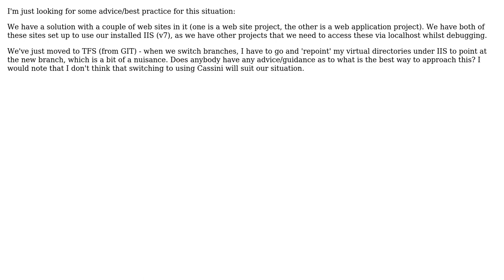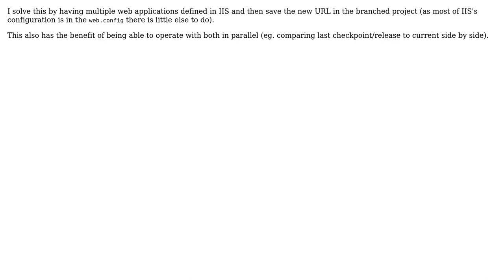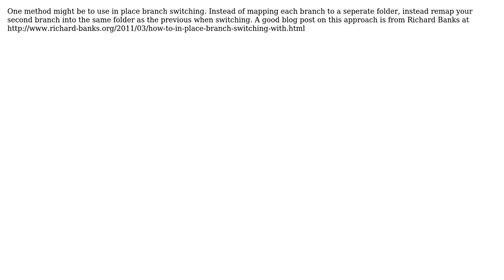Software Engineering: TFS - web sites based under IIS - how to handle branching (5 Solutions!!)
Software Engineering: TFS - web sites based under IIS - how to handle branching

With thanks & praise to God, and with thanks to the many people who have made this project possible! | Content (except music & images) licensed under CC BY-SA | Music | Images & others | With thanks to user Richard user Paddy user Ladislav Mrnka user KeesDijk user Joshka and the Stack Exchange Network Trademarks are property of their respective owners. You are responsible for your own actions.